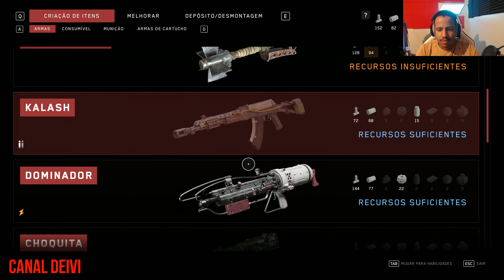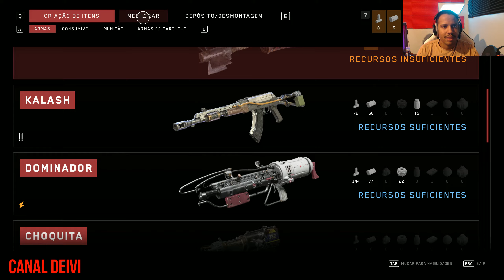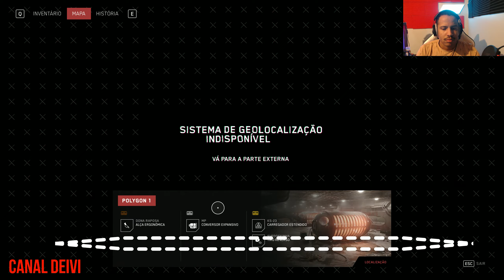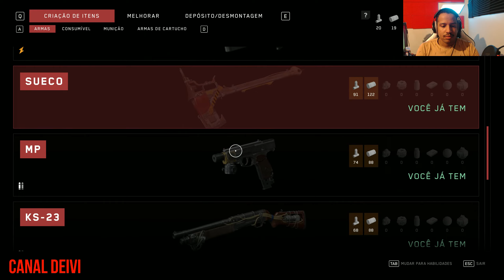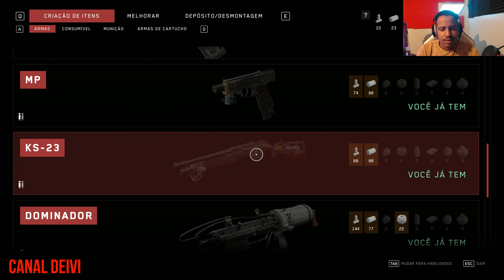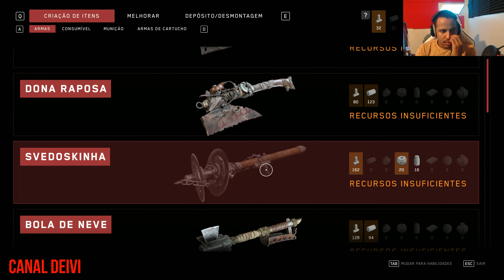Campo de Testes 1 ok e Falcão Aterrissando na Instalação 3826 - Atomic Heart (Parte 9 da Historia)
Gameplay do Game - Atomic Heart
Preset Máximo
Memoria RAM CORSAIR VENGEANCE PRO RGB 32 GB (2X 16GB) 3200MHz DDR4 CL16
1 HD Seagate BarraCuda 2TB 7200RPM Sata 3 64MB Cache SATA 6Gb/s
1 HD Externo Seagate 8TB USB 3.0